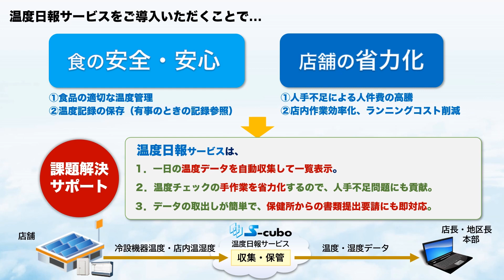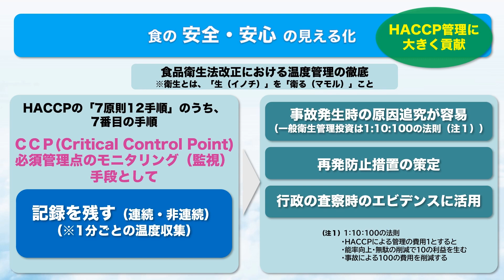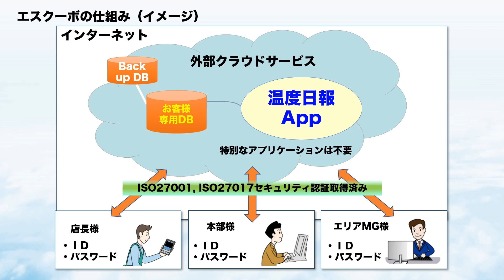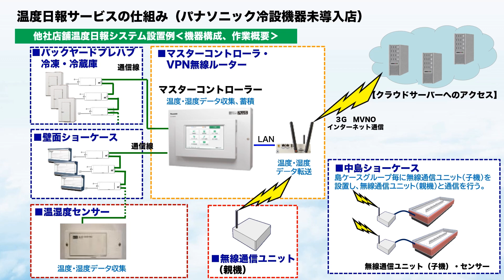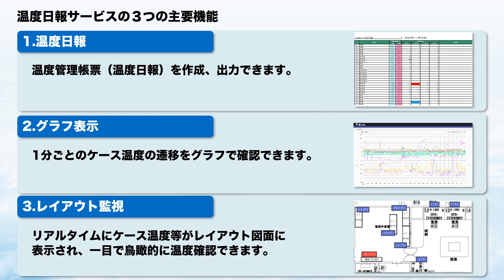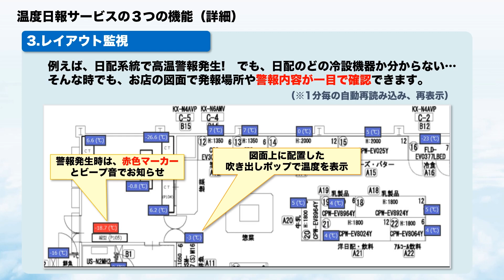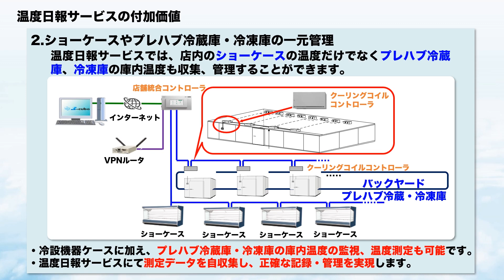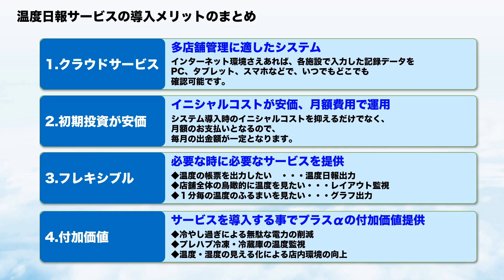【Panasonic】エスクーボ 温度日報サービスのご紹介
店舗や施設で保有している設備・資産・エネルギー情報をクラウドサーバーに保存し、温度データを自動収集・保管するサービスです。温度日報の作成やHACPP管理への活用、温度チェックの自動化等により「食の安全・安心」と「店舗の省力化」をサポートします。

＊本動画の内容は公開当時のものです。最新の情報と異なる場合がありますのでご了承ください。

温度日報サービス｜遠隔運用サービス｜食品システム｜Panasonic

パナソニック産機システムズ株式会社｜Panasonic